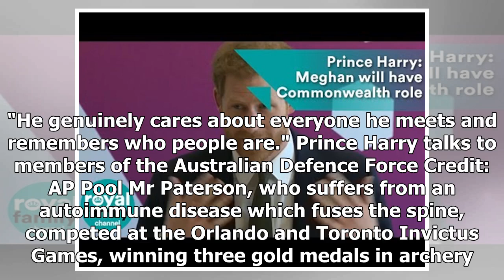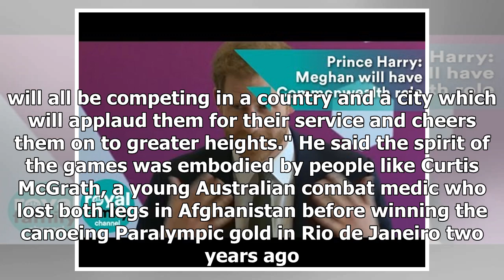Breaking News | Prince Harry and Meghan Markle meet Sydney Invictus heroes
Prince Harry and Meghan Markle have joined the Australian Prime Minister at a London reception ahead of the Invictus Games in Sydney later this year. Harry and his bride-to-be will meet servicemen and women from both Britain and Australia, some of whom have previously competed in the international sporting event. The couple will also learn more about preparations for this year's games at the reception hosted by Malcolm Turnbull and his wife Lucy at Australia House on Saturday. Harry and Meghan w...